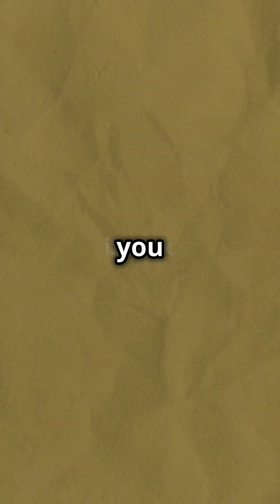How the internet come into Existence. Working of internet"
Dive into the incredible story of the internet! 🌐 Discover how it all started during the Cold War, how the magical world of data packets powers it, and the surprising truth about who actually controls the internet. Whether you’re a tech enthusiast or just curious about the digital world, this video breaks down the internet’s origins, mechanics, and future in a way that’s easy to understand and fascinating to watch. Don’t miss this journey through the backbone of modern life!